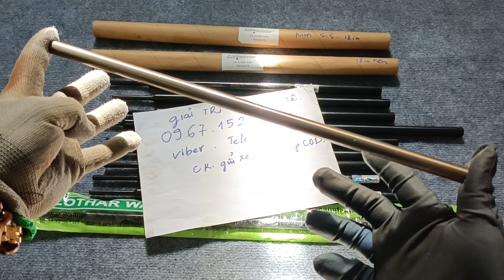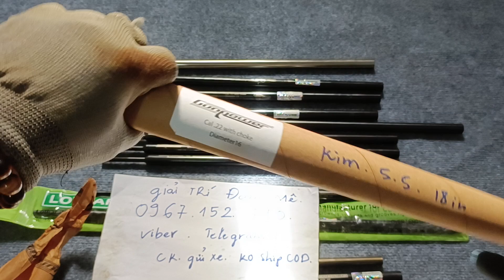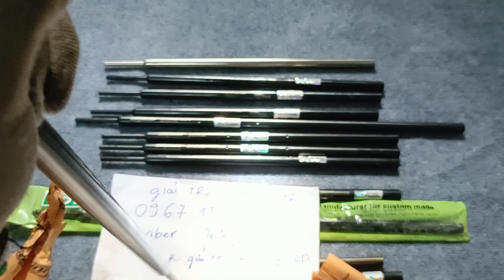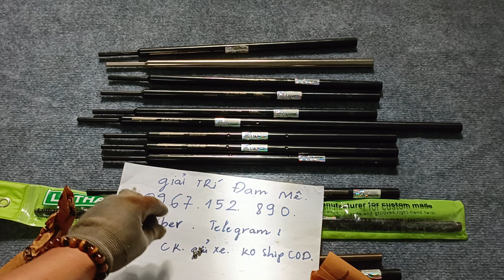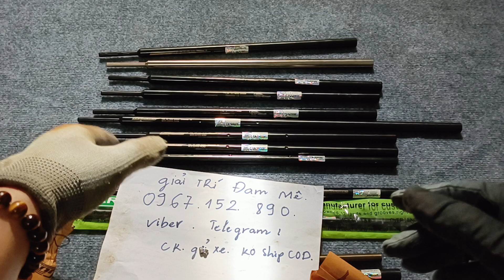Giảm giá cành green.cành lexy..soi Khương cắn kẹo cành gunpoer S KT kim.gun mạniken.lothar đài Loan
giải trí đam mê chuyên phụ kiện PCP nhập khẩu uy tín chất lượng cao nhất thị trường
đã được a e chơi PCP khẳng định độ chuẩn
và độ bền rất cao theo thời gian
cảm ơn anh em đã theo dõi và ủng hộ em
! trân trọng!PCP!